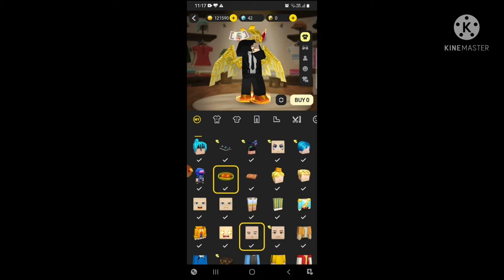New update [ Pls read the description for not uploading videos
My exams are next week so I will only be studying videos will rarely next month I will start uploading normally thanks for watching guys and don't forget to like and subscribe